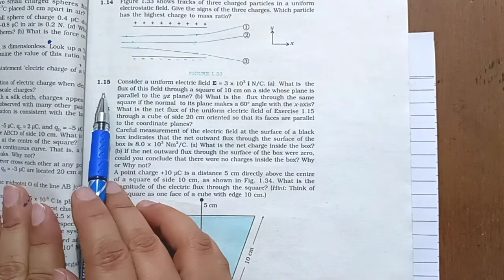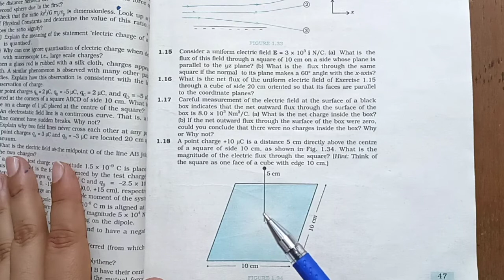NCERT Exercise | 1.15, 1.16, 1.17 and 1.18 | Class 12th Physics | Ch. 1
Hey students, through this video I aim to provide you not only solutions of important  questions but also a brief explanation of the concepts involved so as to confirm development of effective question solving strategies in you.

NCERT Notes ch.1

Formula Sheet

Hope video serves its purpose.